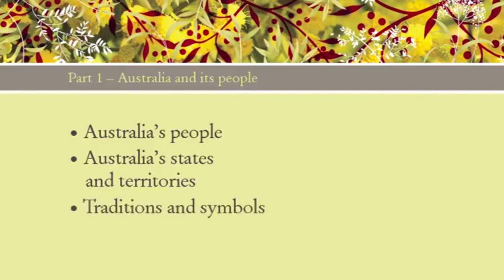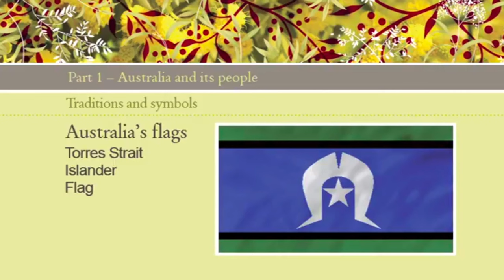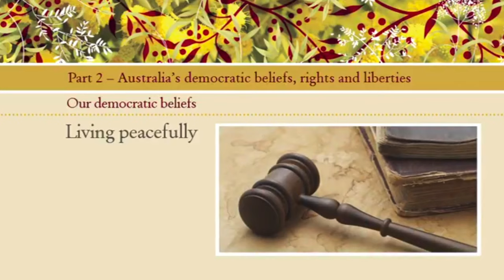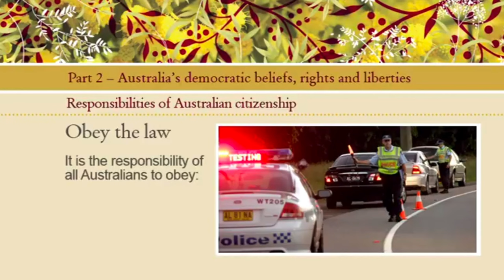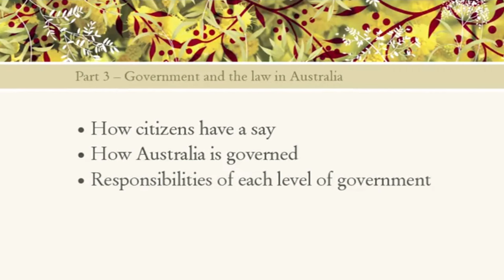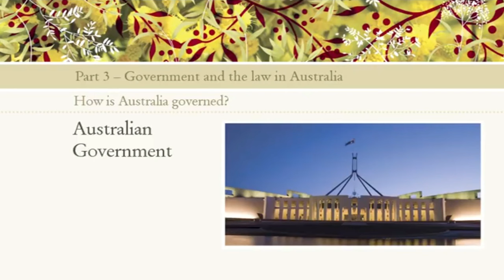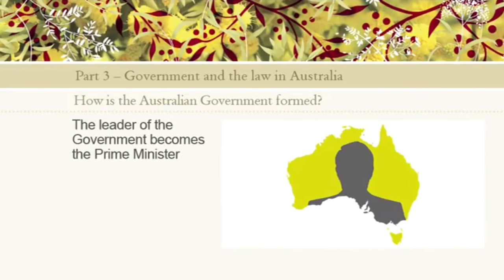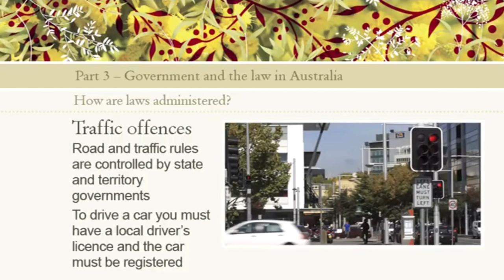Pass the australian citizenship test